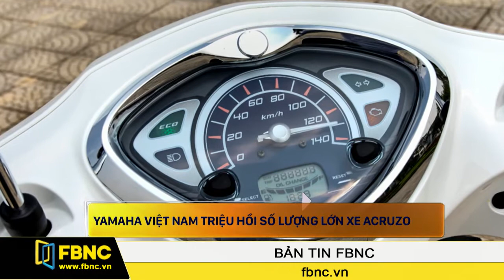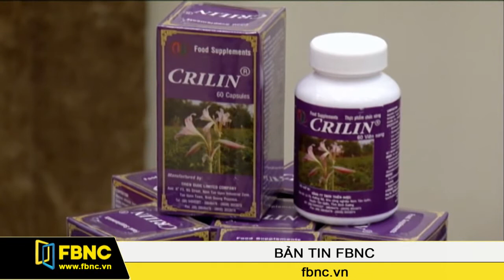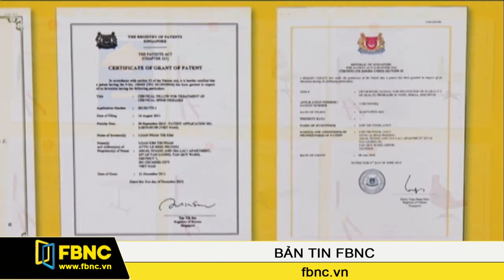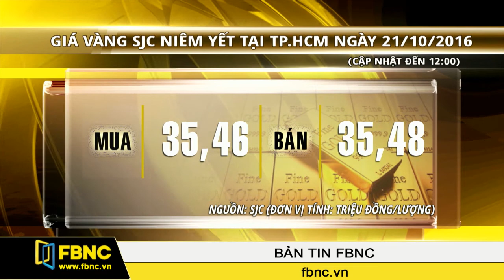FBNC - Bản tin FBNC 21/10/2016 (Phần 3)